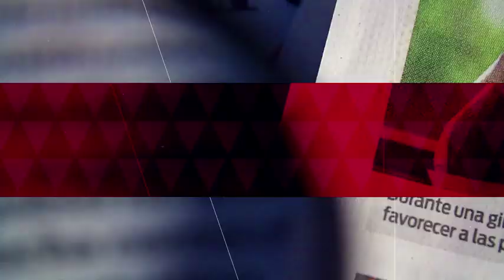AMLO presenta el Plan Nacional de Desarrollo 2018-2024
El presidente López Obrador confirma que ya se presentó el Plan Nacional de Desarrollo para el periodo 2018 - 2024.